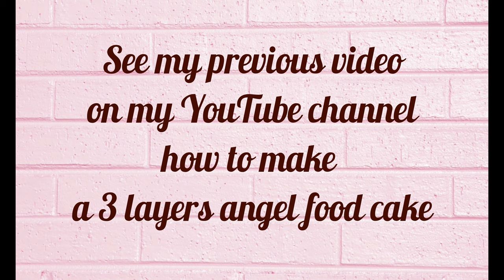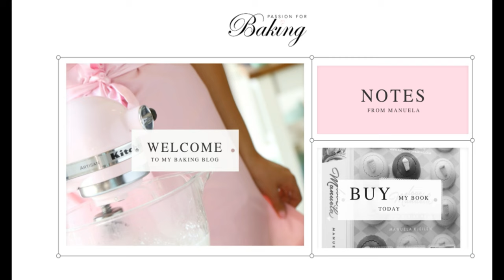TROPICAL ANGEL CAKE